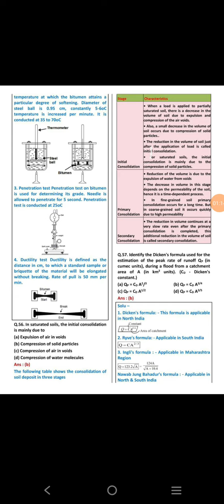SSC JE Civil Engineering paper